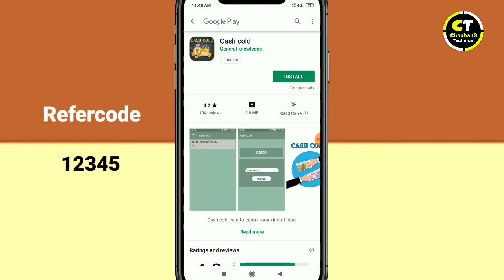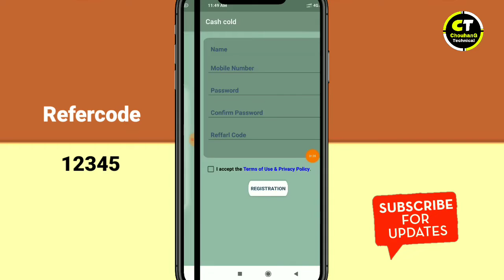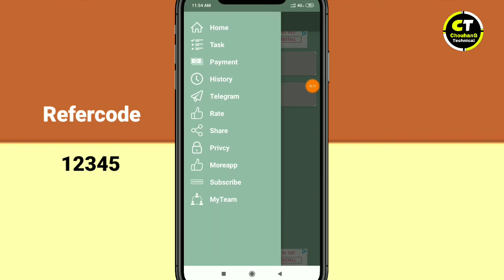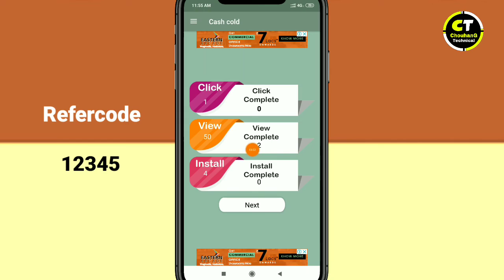🔥 New Self Earning Application 2019 !! New Task Earning Application !! Instant Payment App 2019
Refercode  -  12345

❤ ChouhanG Technical ❤

🤑 ONLINE EARNING FROM YOUR ANDROID 📲

1. Refer Plan
2. MLM  App / Website
3. Self Earning Apps
All Type Earning Tips & Tricks...

Topic covered 👇

1) Self earning app 2019
2) New self earning app
3) new App 2019
4) New Task earning app
5) Self + Refer earning app 2019
6) Instant payment app
7) Instant withdrawal app 2019
8) New Earning application 2019
9) Refer application 2019